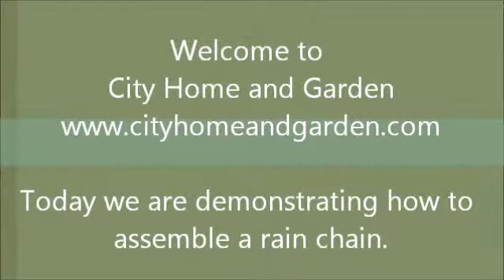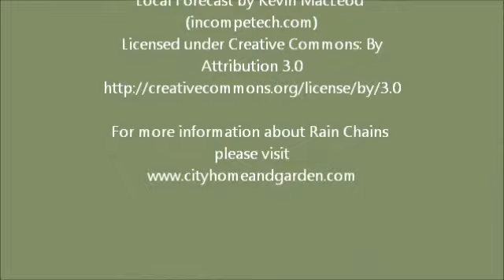How To Assemble A Rain Chain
Many rain chains require assembly. Here we show you how easy it is to assemble a rain chain. No tools required.